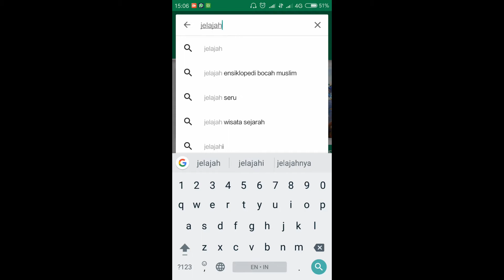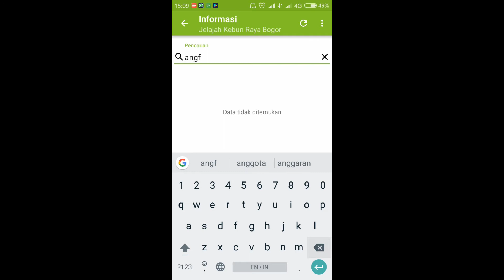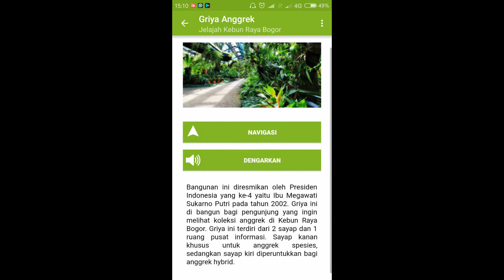Aplikasi Jelajah Kebun Raya Bogor Berbasis Smartphone Android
Aplikasi Jelajah Kebun Raya Bogor Berbasis Smartphone Android, Merupakan aplikasi yang dikembangkan oleh PKT Kebun Raya LIPI untuk memudahan pengunjung Kebun Raya Bogor menemukan Lokasi Menarik dan Fasilitas Umum yang ada di Kebun Raya Bogor